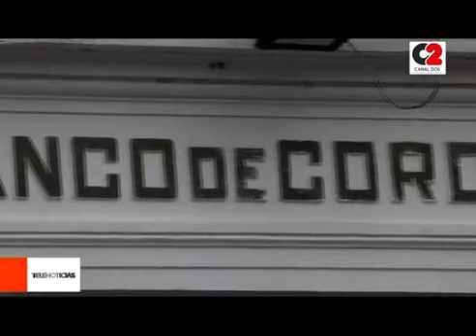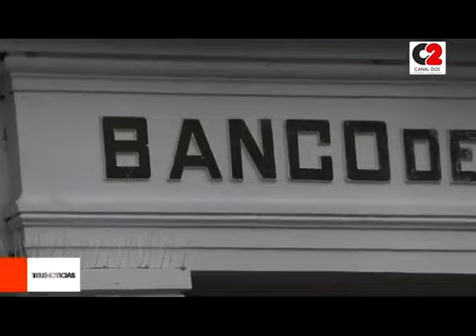Desde el lunes 8 de noviembre, Bancor vuelve a la atención presencial plena en todas sus sucursales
En el interior el horario de atención será de 8 a 13 horas.

🎥 Informe de nuestro periodista Carlos Flores.